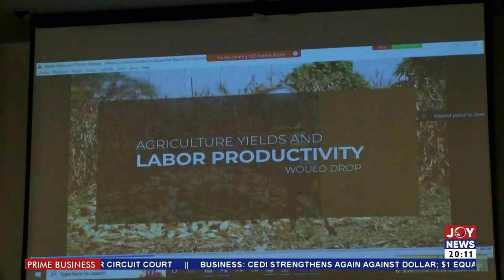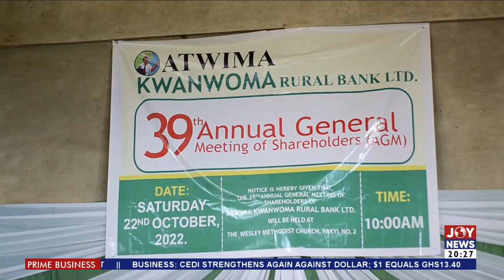Industries agree to take up full cost of Residual Fuel Oil - Prime Business with Pious Kojo Backah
Suspension Of Fuel Subsidy: Industries agree to take up full cost of Residual Fuel Oil - Prime Business with Pious Kojo Backah (2-11-22)